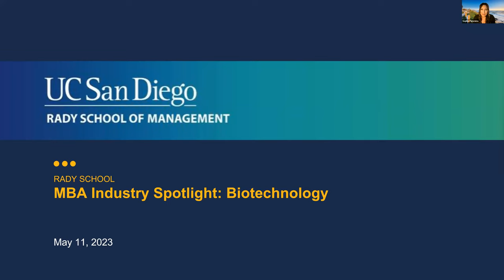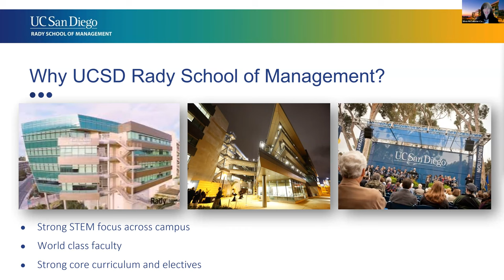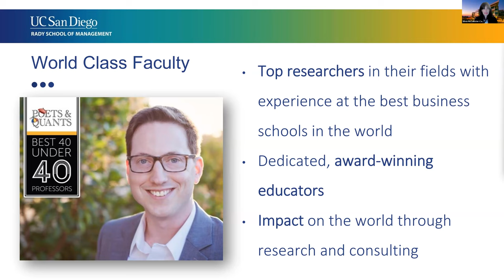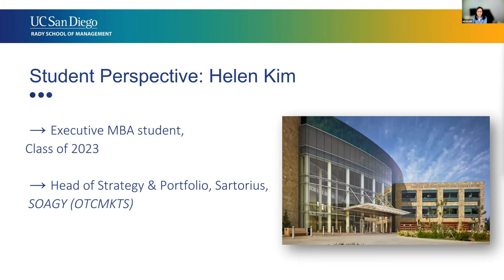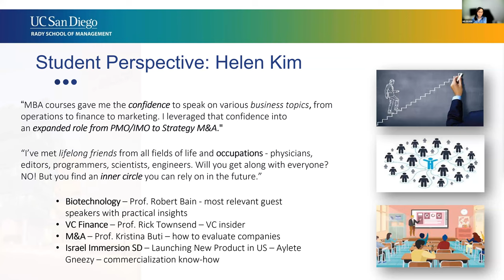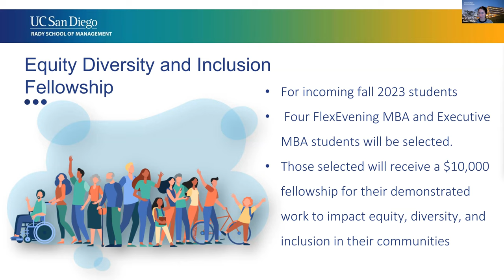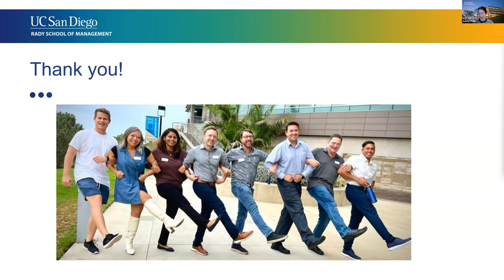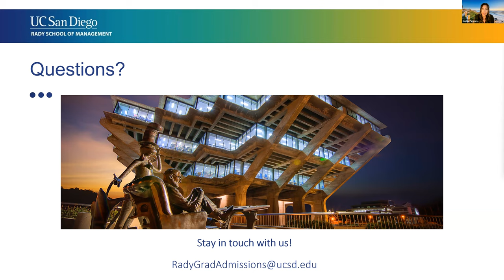Rady Flex MBA Biotech Industry Spotlight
Join us to learn more about how Rady is preparing our students to lead successful careers in the Health Sciences, driving innovation and making an impact. Speakers include MBA Executive Director, Silvia McCallister-Castillo, Rady Health Science Faculty, Dr. Magnus Felke, who is also a Sr. Director at BD (Beckton Dickenson- NYSE: BDX), current Flex MBA student and Oncology Project Manager at UC San Diego Health, Sauntee Braddock, and the Rady MBA Admissions Team. Together we will share how a Rady MBA Rady and our Business as a Science approach to learning will help you succeed in the rapidly progressing field of Health Science. Application fee waivers are available to all who attend.